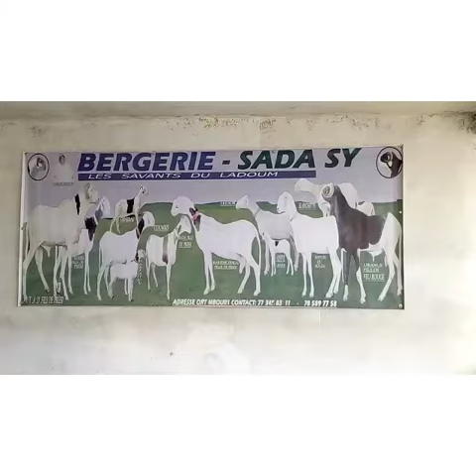Bergerie Sada Sy en route vers la foire reit